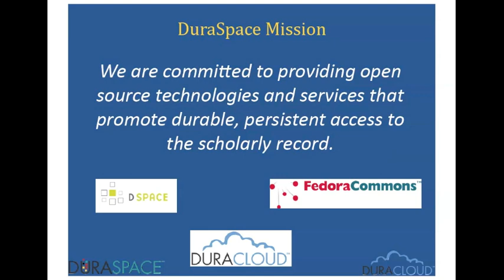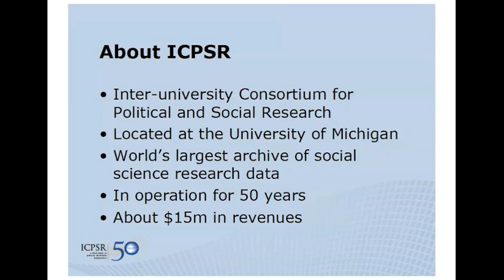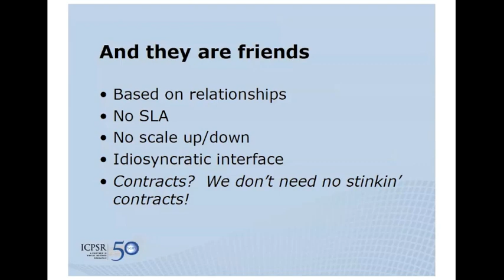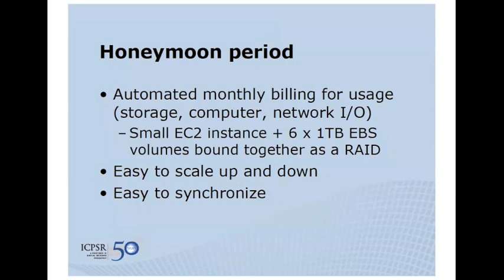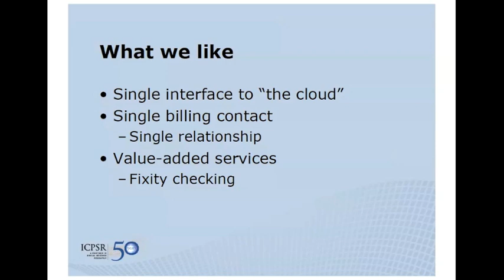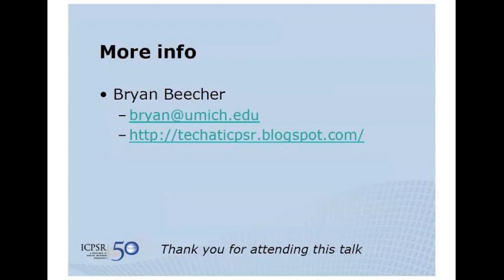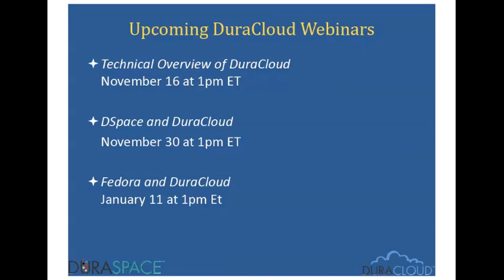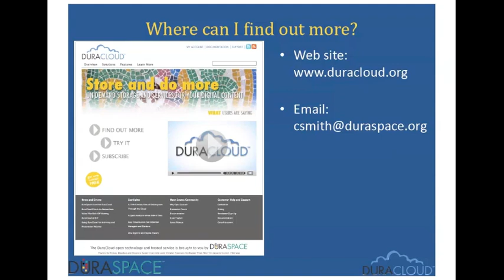Webinar: Using DuraCloud for Archiving and Preservation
Michele Kimpton, DuraSpace Chief Executive Officer and DuraCloud Project Director, and Bryan Beecher, ICPSR Computer and Network Services Director conduct a webinar discussing how to use DuraCloud as a component of an archiving and preservation strategy, as well as how ICPSR has implemented DuraCloud